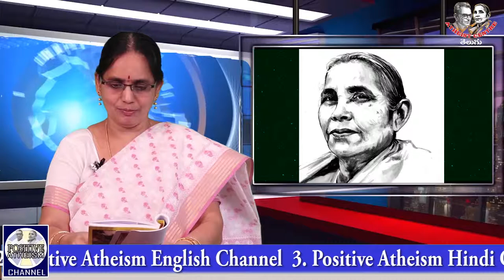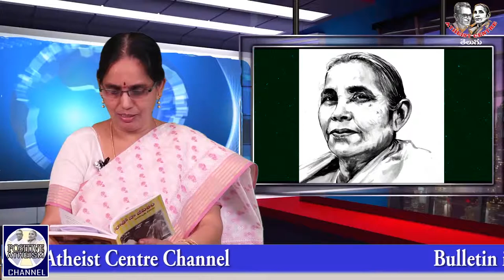మాంసాహారంతో విందు... Saraswathi Gora's Goratho Naa Jeevitham (Chapter 10)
Saraswathi Gora's Goratho Naa Jeevitham (Chapter 10) read by Smt Kanaka Maha Lakshmi, Vijayawada in Positive Atheism Telugu Channel